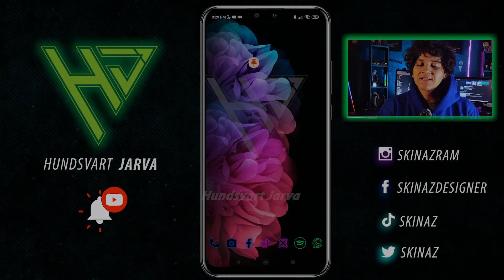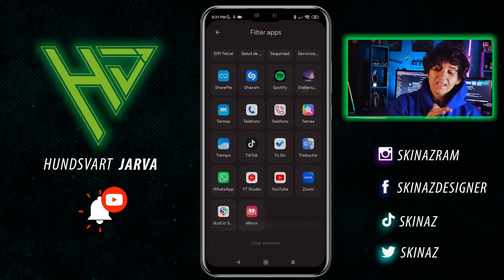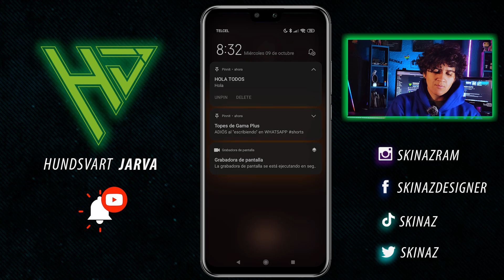PINNIT | DESTACA TUS NOTIFICACIONES FAVORITAS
En este video vamos a concoer Pinnit una app que gestiona nuestras notificiaciones y pdoremos ponerlas como destacadas apra no perderlas u olvidarlas